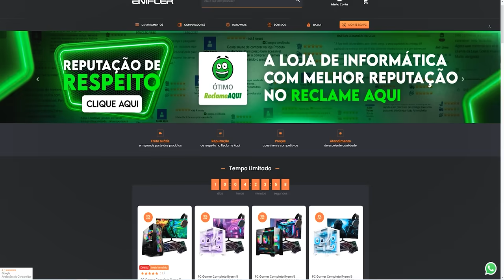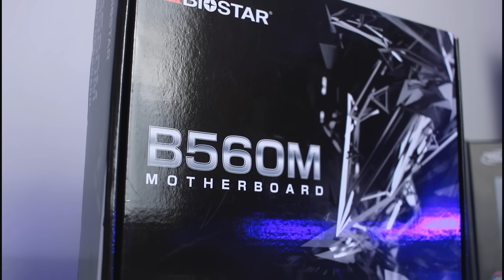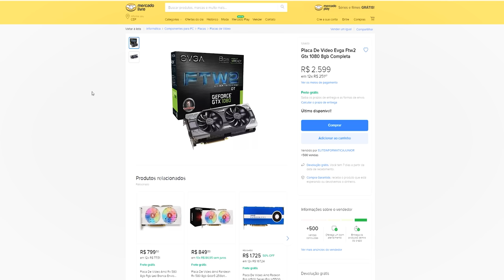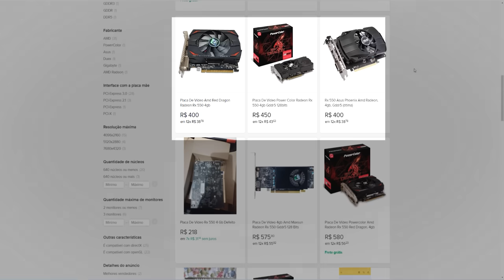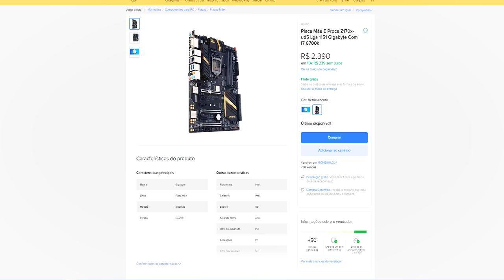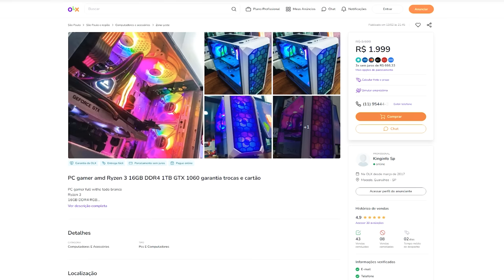APRENDA A GANHAR DINHEIRO VENDENDO PEÇAS USADAS